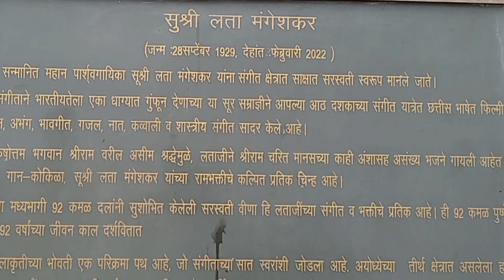🌟लता मंगेशकर चौक (अयोध्या )/ Lata Mangeshkar Chauk (Ayodhya)ayodhya 🌟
Hi friends 👋

Ayodhya ka Lata Mangeshkar Chauk bahut hi sunder hai. Ek baar jaroor dekhne aaye, Thank you 🙏🏻.

Your Query